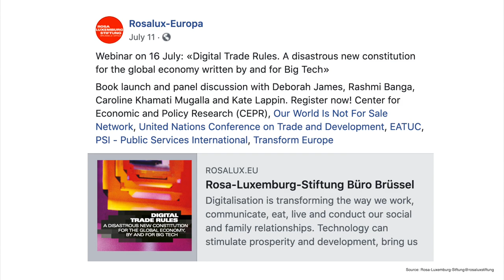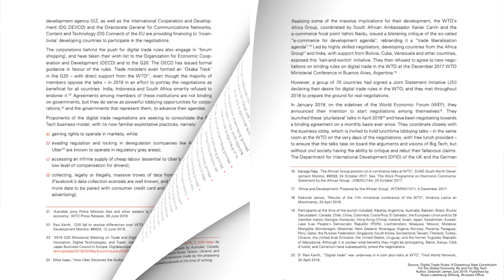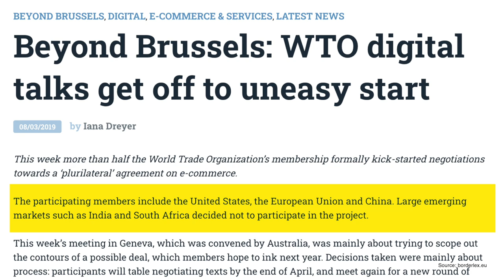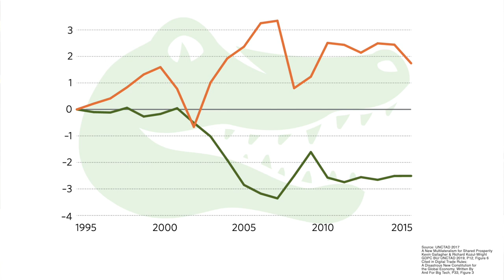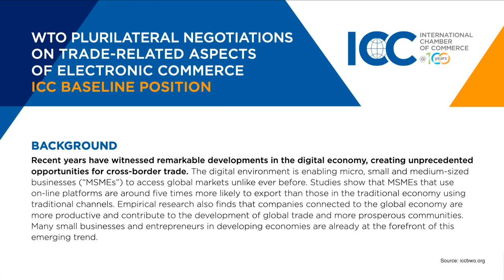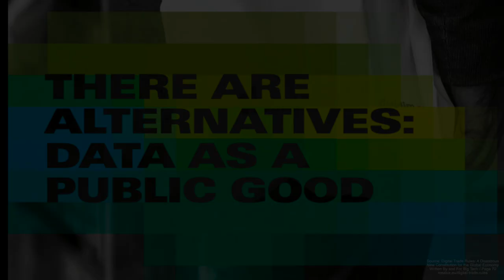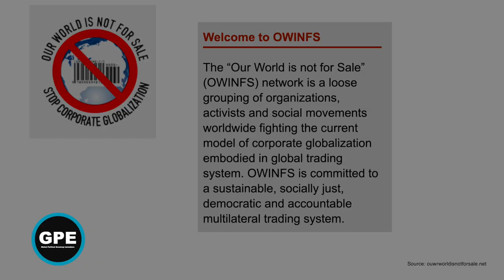Big Tech Goes For the Kill at the World Trade Organization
Deborah James on why we need to pay attention to proposed changes in global rules. Amid our pressing concerns with health and economic recovery, Big Tech works to ensure technology and world trade operate for their benefit post-COVID and beyond.

TRANSCRIPT
LYNN FRIES: Hello and welcome. While most countries are focused on coping with COVID-19 and its aftermath, some rich countries are pursuing an expansionist free trade agenda at the World Trade Organization. One example of this in an effort underway to establish new rules globally for digital trade.

Digital Trade Rules: A Disastrous New Constitution for the Global Economy By and for Big Tech authored by Deborah James was the topic of a recent book launch and webinar. This report features highlights of of some key points contributed by Deborah James at the webinar. We go now to our featured clips.

DEBORAH JAMES: Thank you so much to the Rosa-Luxemburg Stiftung for publishing the paper and for organizing this seminar. And to Roland and to all my excellent co-panelists.

Welcome everyone and thank you for being here today. Just to say Our World Is Not For Sale is a global network of about 250 groups from the Global North and South from about 50 different countries. And we oppose the current model of corporate globalization. And we work together for a democratic, sustainable and fair multilateral trading system

So today I am going to share with you 3 major points. We're here to talk about the digital trade rules that the Big Tech corporations are pushing in the WTO and in other forums. So I'm going to talk about the origin of the talks. Why are we having this discussion? I'll give you a brief status update and then I'm going to focus on the implication of the rules.

So a couple of the basic points: Technology obviously can stimulate prosperity and development. It can bring us closer together and help build sustainable livelihoods. We are not anti-technology. But it can also constrain development. It can exacerbate inequalities. And it can destroy jobs and ways of life.

So whether countries, workers and consumers everywhere will benefit from new technology or whether the benefits will only accrue to a teeny tiny minority will be determined by the rules which set the playing field for how digitalization will evolve over time. And the important point is who is setting those rules.

Now, one of the best investments that corporations can make is to change the rules under which they operate so that they can extract greater profits from the economy while preventing their competitors from having a level playing field.

Now, powerful corporations have long used their surplus profits to invest in the undemocratic practice of trade policy-making. To use trade agreements to lock-in rules promoting their rights to make profits; while limiting government's ability to regulate them in the public interest. Often through policies that they could not have advanced through democratic channels.

The World Trade Organization as we know is the global rule-making body on international trade. Big Tech and other corporations operating in transport, logistics, telecoms, finance, agribusiness, industrials, many other sectors are lobbying governments to use the WTO to liberalize the digitalization that is currently transforming the global economy. And particularly the governance of today's most valuable resource which is data.

So what's a quick status update? Well, in 2016 the Obama administration first proposals on digital trade in the WTO after hiring a corporate tech lobbyist under the guise of eCommerce talks in the WTO.

Proponents tried to get all 164 members to agree to a new mandate to negotiate binding rules on digital trade. And to permanently push aside the development agenda which has been pending since 1995. Okay.

But developing countries resisted the imposition of this new corporate agenda. And they blocked the new mandate at the last WTO Ministerial which was in Buenos Aires in December 2017.

However, a group of 76 countries launched talks among themselves to bring about a binding agreement on digital trade in the WTO. Now these nations are constantly lobbying and pressuring other developing countries that are not participating also to join their ranks.

Their aim is to conclude an agreement involving as many countries as possible. As well as to secure a mandate for talks among members of the WTO, all the members, by the time of the next Ministerial Conference. So that was supposed to occur last month but it's been postponed at this time.